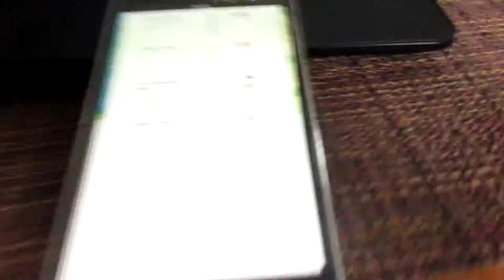Lazy Saturday! | School, Soccer, a Bar and Spiders (June 23rd 2018)